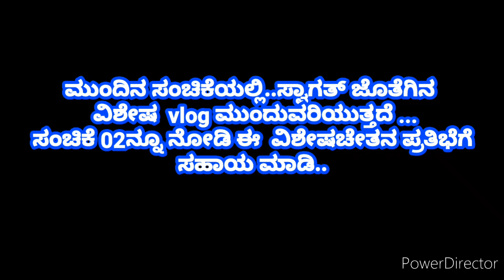ಶಿಲ್ಪಕಲೆಯೊಂದಿಗಿನ ಒಡನಾಟ..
ಸ್ವಾಮಿ ಕೊರಗಜ್ಜ ಕ್ರಿಯೇಷನ್ಸ್  ಕಡಬ ಇದರ ಪ್ರತಿಷ್ಠಿತ ಕಾರ್ಯಕ್ರಮ vlog with Karnataka ದ ವಿಶೇಷ ಸಂದರ್ಶನದಲ್ಲಿ ಬೆಳ್ತಂಗಡಿ ತಾಲೂಕು ಕಳೆಂಜ ಗ್ರಾಮದ ವಿಶೇಷ ಚೇತನ ಅಕುಲರ್ ನ ಸ್ವಾಗತ್ ಇವರೊಂದಿಗೆ ನಡೆಸಿದ ಶಿಲ್ಪಕಲಾಶಾಸ್ತ್ರದ ಮನಕಲುಕುವ ವೀಡಿಯೋ
ದಯವಿಟ್ಟು ವೀಡಿಯೋ ವೀಕ್ಷಿಸಿದ ವೀಕ್ಷಕರು ಈ ಪ್ರತಿಭೆಗೆ ಸಹಾಯ ಹಸ್ತವನ್ನು ನೀಡಿ.